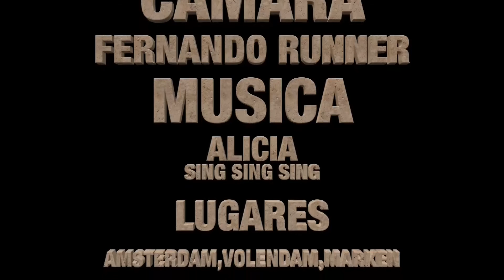Amsterdam se mueve